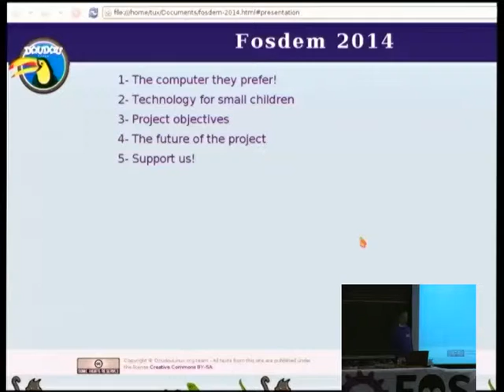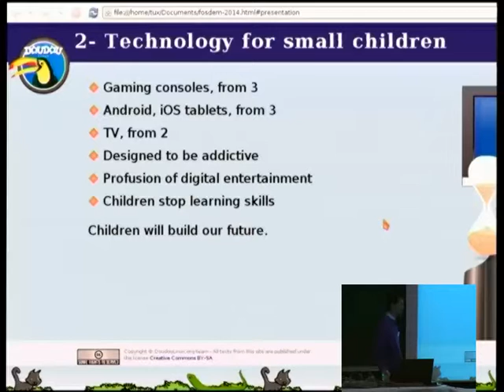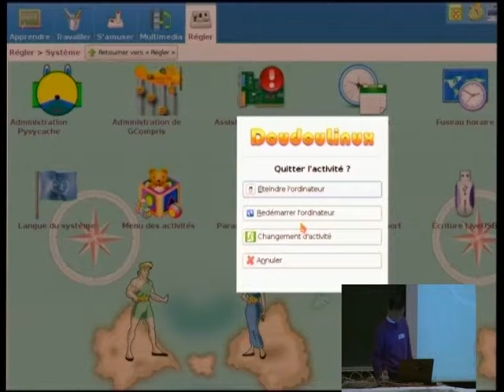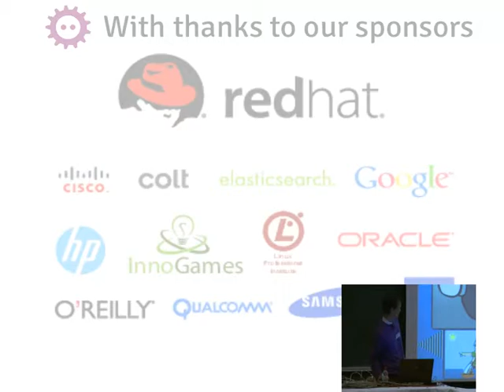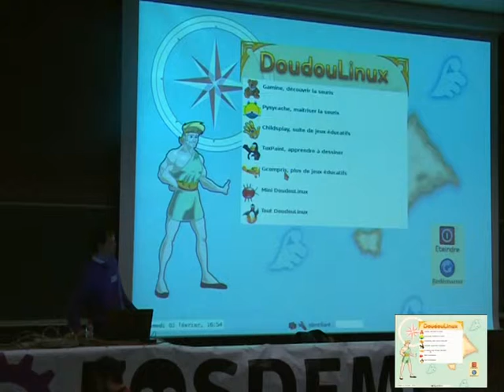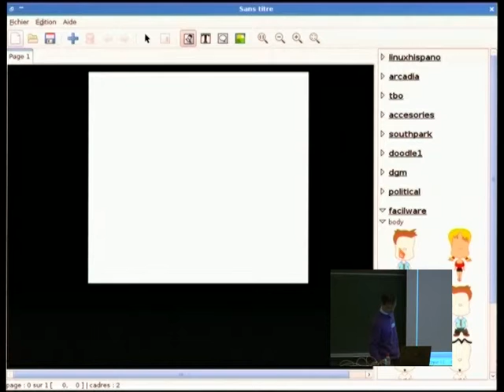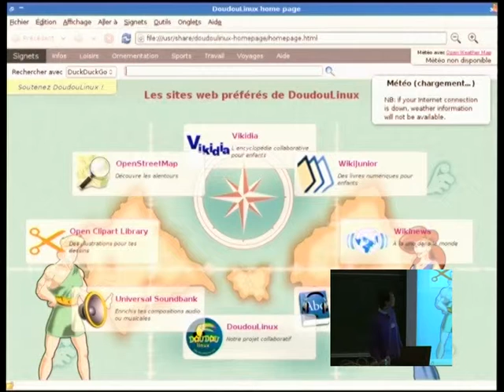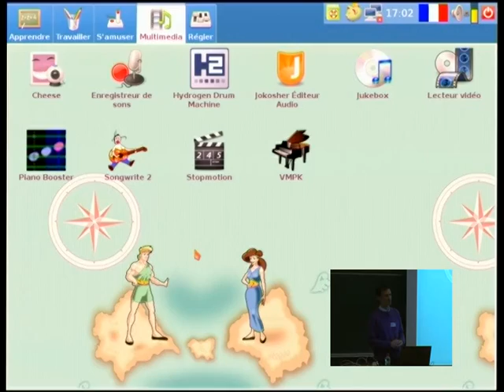FOSDEM 2014 - Discover Doudoulinux Live